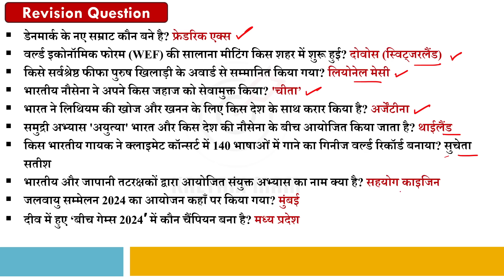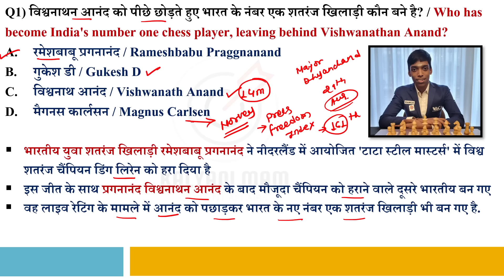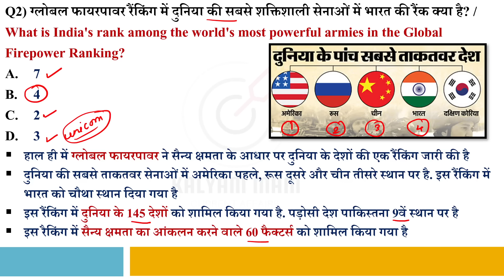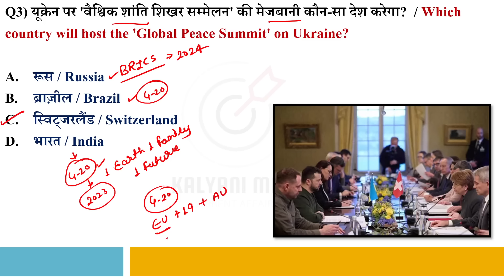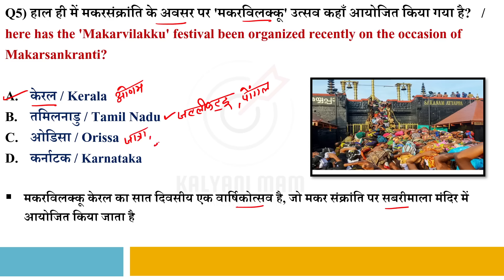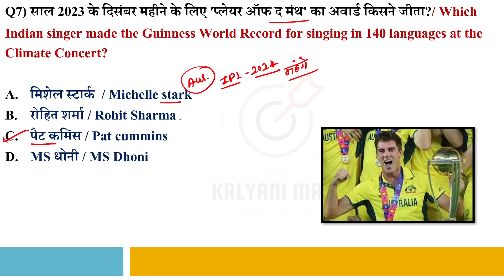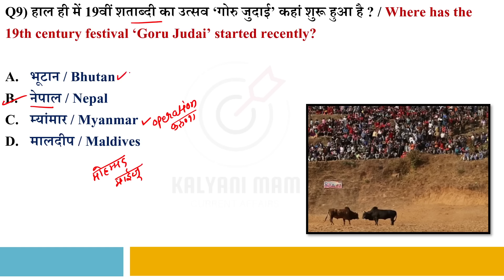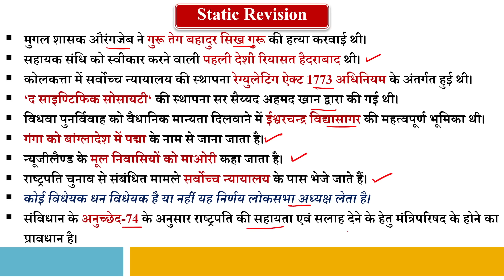Current Affairs| 18 January Current Affairs 2024| Kalyani Mam | SSC,NDA,Railway,All Exam